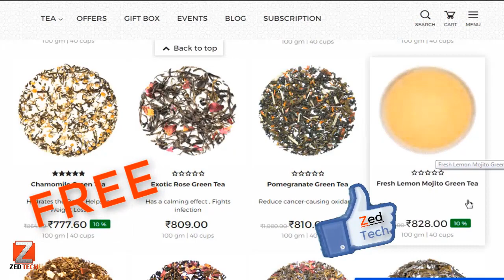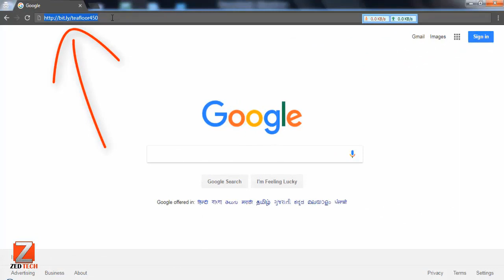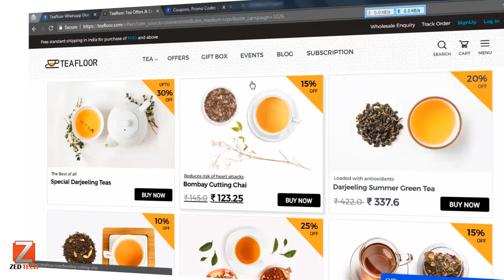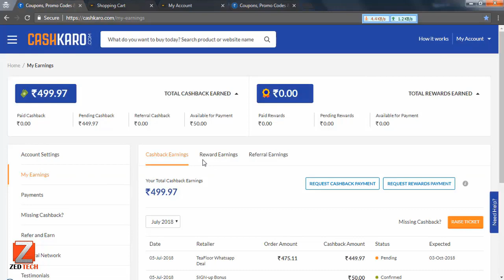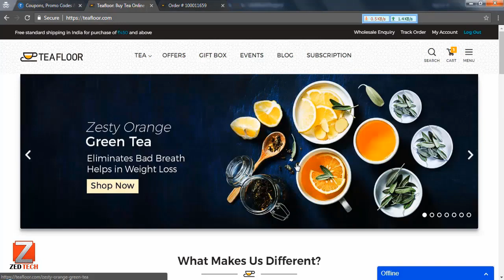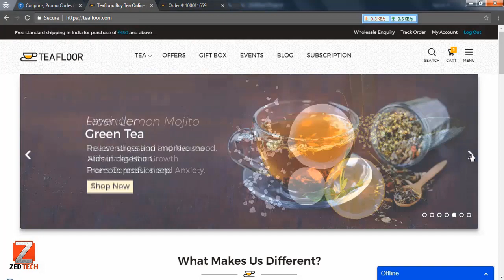Green Tea Benefits for Weight Loss | वजन कम करे FREE ग्रीन टी पी कर । Get 100% Free Online Products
Buy Best Quality Green Tea 100% FREE

Friends jab bhi kahi Koi Achcha Offer Hota hai Hum apko Uske bare me zaroor video ya whatsapp broadcast se batate rahete hai,
Abhi Ek badhiya Offer Teafloor ki chai par cashkaro de raha hai, jisme apko Rs. 450 ki tea buy kharidne par apko 500 ka cashback cashkaro ki janib se milega. mujhe ummeed hai ye video se aap benefits longe apni health ko bahetar banane ke liye...

greentea for weight loss green tea for weight loss in hindi,green tea,green tea benefits,weight loss,weight loss tea,how to make green tea, best green tea,